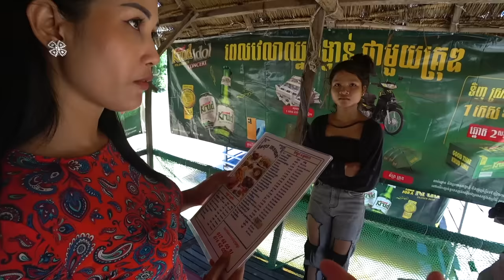Cambodian Girl Takes Me to Her Home in The Province 🇰🇭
Today I met up with Thyda who took me around a typical village in the province of Cambodia, we stopped by her local family restaurant to try some Khmer coffee and then stopped by a little local market on the side of the road to try some snacks and then we went to a beautiful floating restaurant to try local Khmer foods. We finished the day in a typical house in the province of Cambodia where I got to see how the people live there!